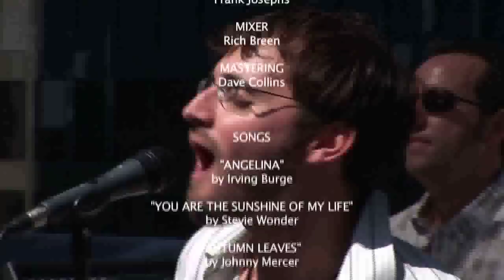L.A. Caribbean Ensemble - Musicmentary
The L.A. Caribbean Ensemble™ is Southern California's premier event band - where Urban meets Island.   Founded and produced by the band's leader Jason Lee Bruns, this groups combination of steel drums, Latin percussion, electric bass, drum set and rich vocals transcends the typical steel band. These stellar musicians give a unique Latin-Caribbean sound to their versions of reggae classics, island favorites, jazz standards, and timeless pop hits. Performing throughout Southern California and abroad at select upscale venues, private parties, and music festivals; its no wonder this ensemble has been dubbed the acronym LACE! ".